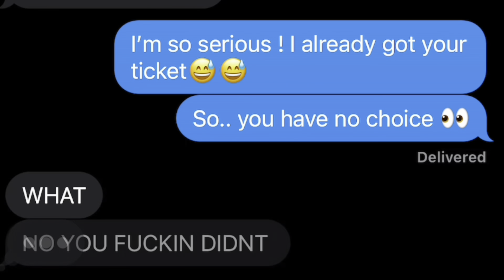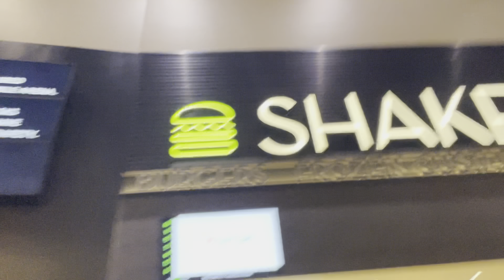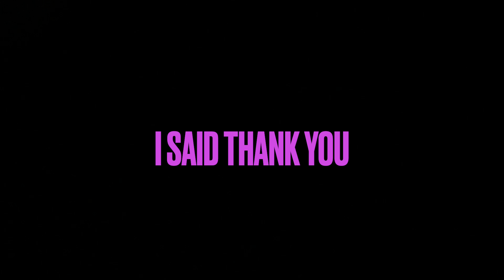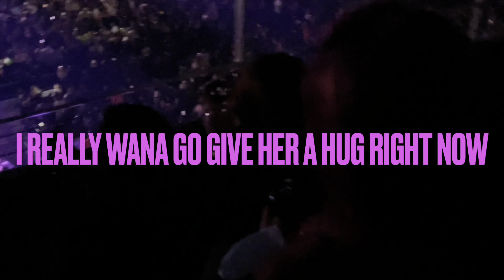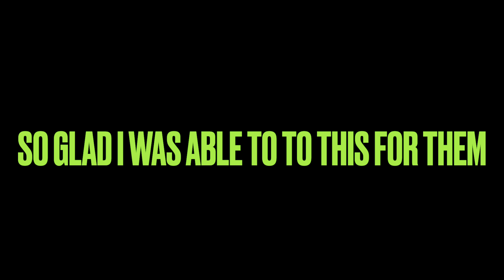Billie Eilish Happier than ever tour | vlog 🤍